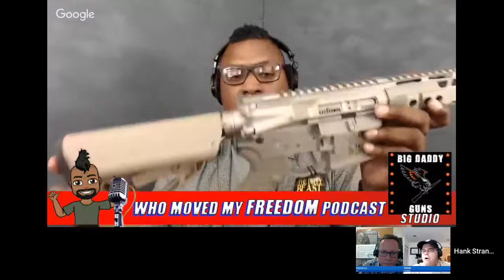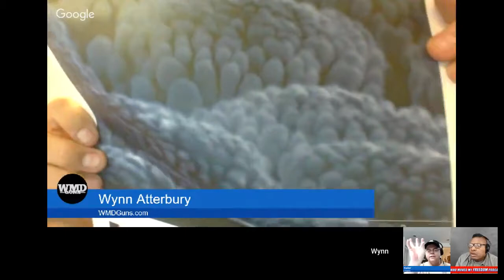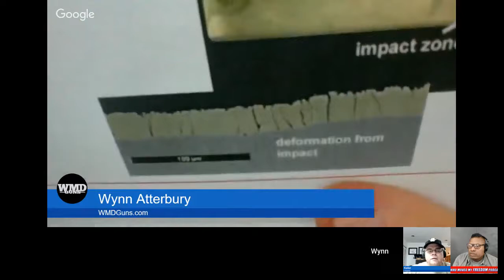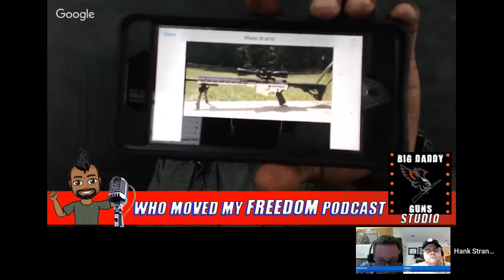Gun Coatings and Finishes with WMD Guns Hank Strange Who Moved My Freedom Ep. 66